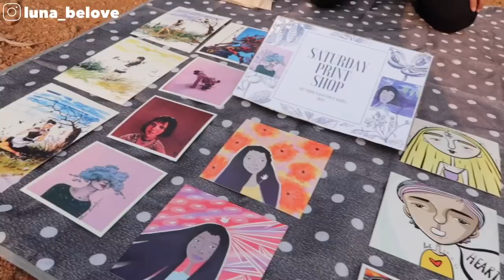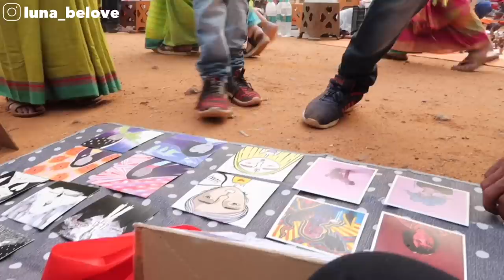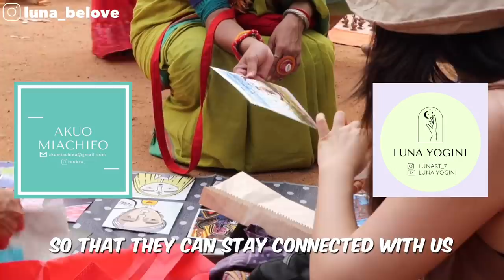INDIAN STREET MARKET | Korean & Naga selling art prints 🇰🇷🇮🇳 | MET MY WARRIOR/SUBSCRIBER 😇🌈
Saturday market is a market in Santiniketan, West Bengal, where the local artisans come and sell their handmade products. My friend, Akuo, and I sold our art prints for the first time here. It was a memorable experience. I’m happy that I could document the whole experience and share it with you, my warriors of light!

If you’re in Santiniketan, please visit our print shop in Saturday Market 😉

Love always!